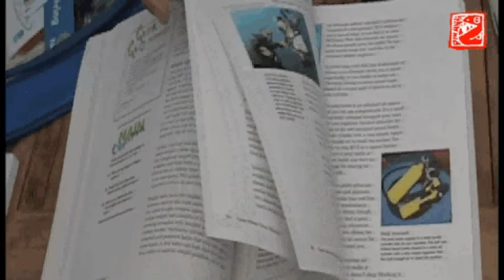Piranha Divers Okinawa Presentation Movie (2)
Movie presenting Piranha Divers Okinawa, Jan Claudius Weirauch, its manager, its activities, diving sites, and lots of its happy customers !
Created by Jacques Deguest with various movies made by Angelica Boss for Piranha Divers Okinawa.